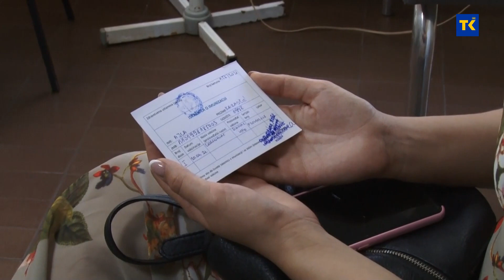VAKCINACIJA U TK 14 07 2021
Prema podacima Ministarstva zdravstva TK do sada je na TK stiglo 58.720 doza vakcina, a vakcinisana je skoro 51 hiljada građana. Sve pristigle vakcine kontinuirano se distribuiraju prema zdravstvenim ustanovama i proces vakcinacije prioritetnih kategorija stanovnika za vakcinaciju protiv COVID-19 se vrši svakodnevno.